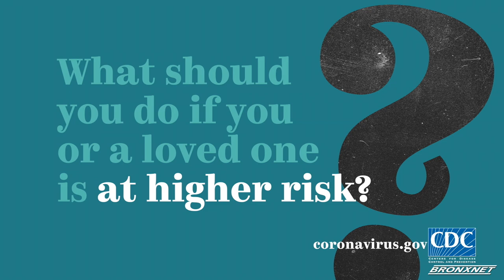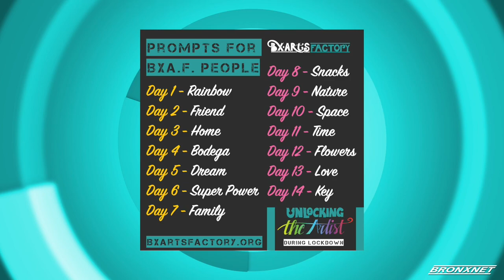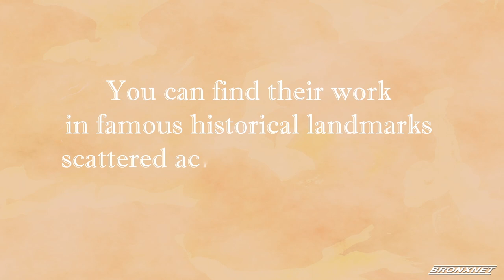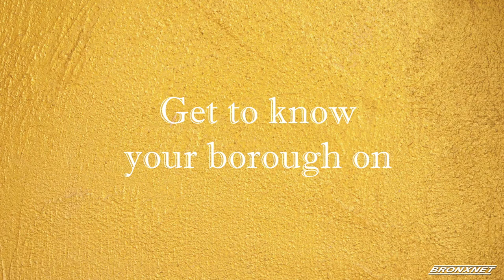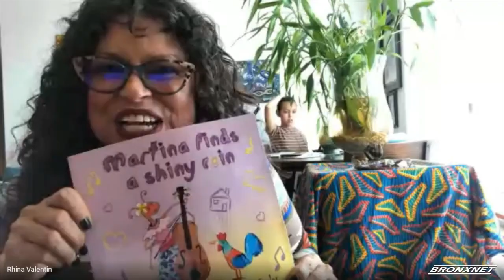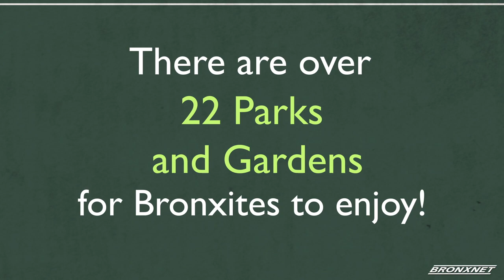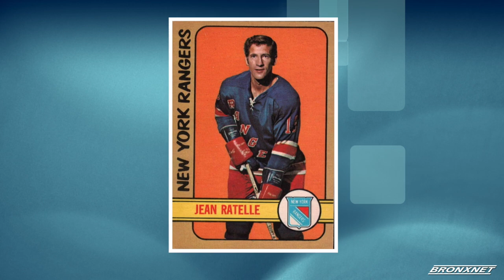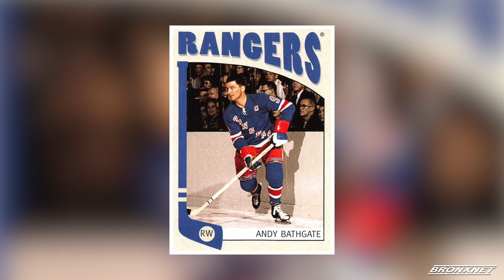OPEN BxRx | April 3rd, 2020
Host, Rhina Valentin speaks to Assemblyman Michael Benedetto about the new COVID-19 mobile testing sight in Bay Plaza. After that, she learns the different ways to ease the body and mind from coronavirus stress when she speaks to the Co-founders of Loving Meditations. Then, she finds out about the Bronx Arts Factory Art Challenge Unlocking the Artist During Lockdown". Plus, she finds out about Bronx Bound Books social distancing virtual series featuring prominent creatives throughout the city .Bobby C gives the latest sports and Jazz Saxophonist  Wayne Escoffery joins the show as this week's OPEN Artist Spotlight.